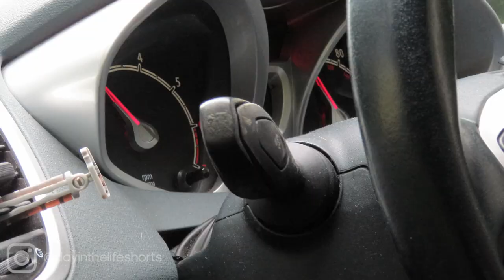DITLS - HEADING SOMEWHERE